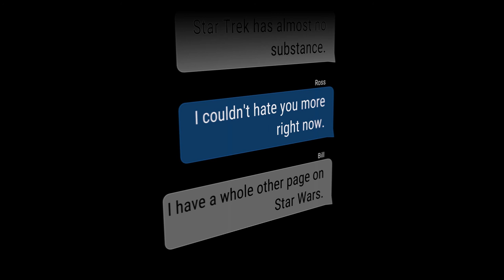Nerdstalking Podcast Teaser - Star Trek TOS Discussion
Our Star Trek TOS discussion covers the value of the remastered versions of the original 'Star Trek' shows and their CGI additions, and Chad displays his utter ignorance of proper Enterprise technical terms.